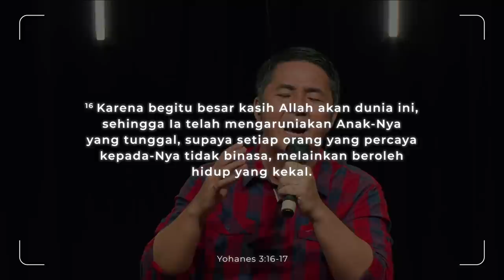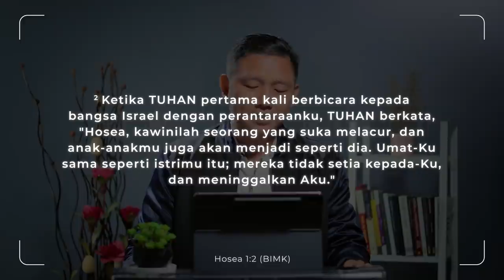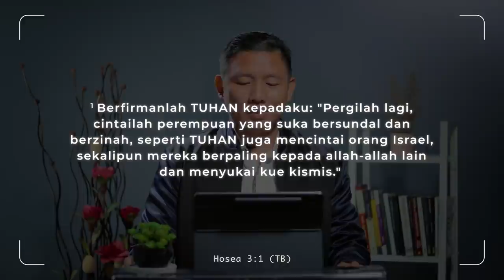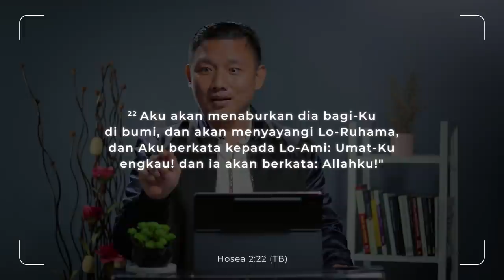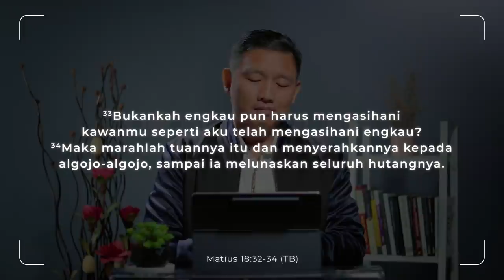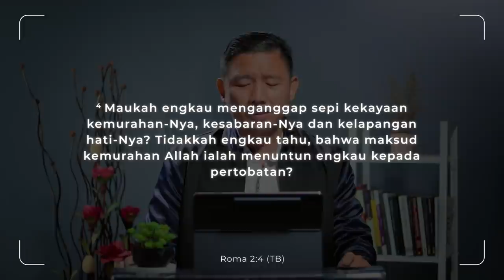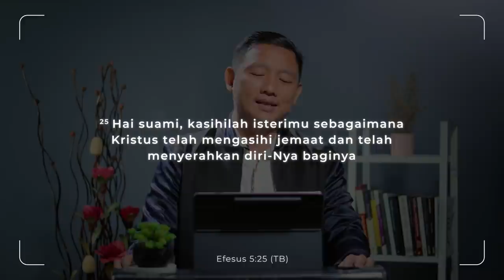Abbalove Palem Sunday Service | Aris Martinus - Bukan Layangan Putus [13/02/2022]